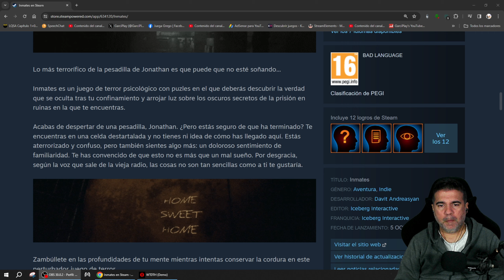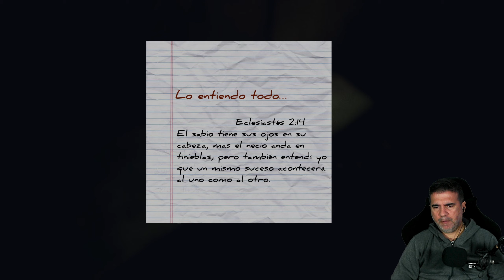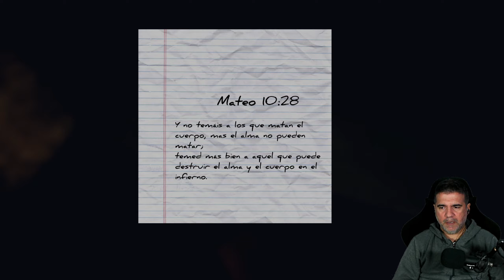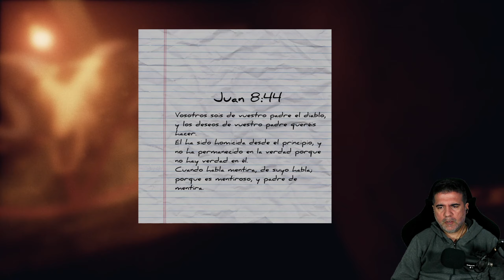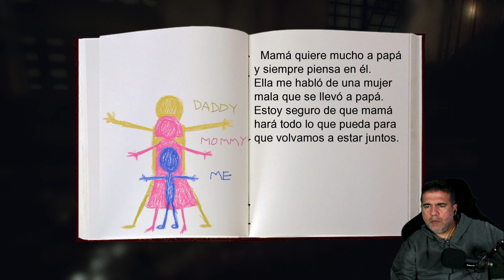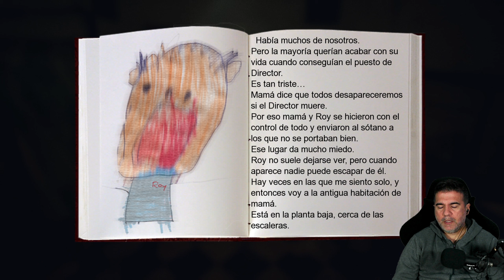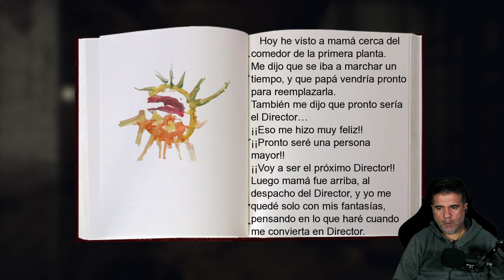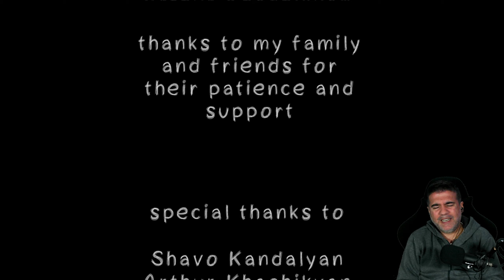Atrapados En Una Carcel Para Perturbados Mentales | INMATES | Gameplay Español Completo 2K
Juego de Terror psicológico en el que la exploración interactiva, los puzles y los elementos propios de cualquier historia de terror van de la mano.
INMATES